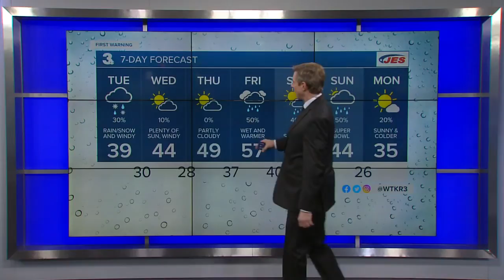Late Weather Webcast